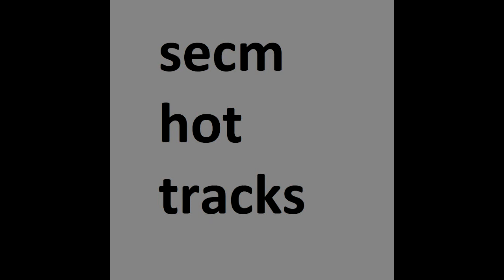Tense.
back on that weekly upload schedule, baby.
i like the hats and bitcrushed instuments in this